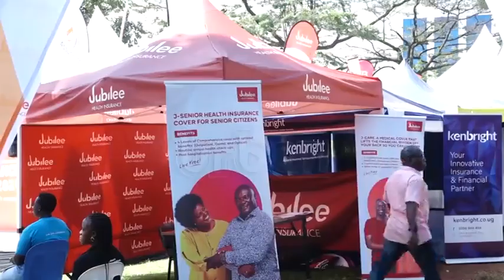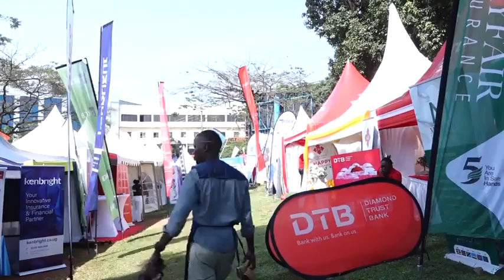Micro-insurance uptake to surge